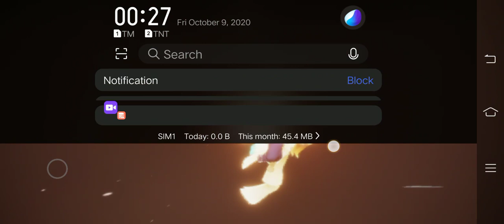Sky Diary : Rudru at cave of Prophecy(2)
10/09
00:27 AM 🇵🇭